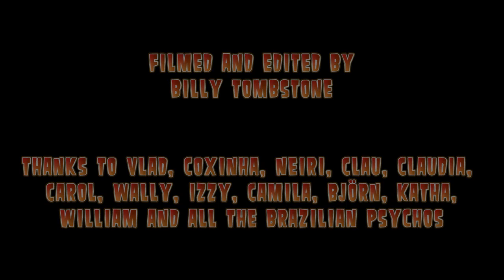Crazy Horses - Drug Cup - Curitiba 2013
Psycho Carnival in Curitiba, Brazil - 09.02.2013 - Crazy Horses "Drug Cup"